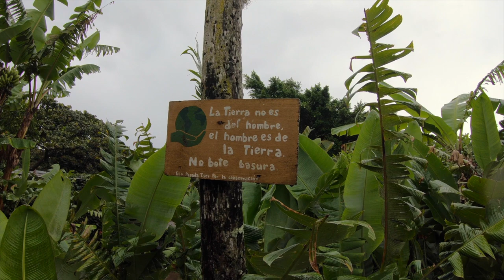VAN LIFE NICARAGUA - The Vagabonders Diary - Chapter 7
The Vagabonders present you the 7th chapter of their diary with some GoPro footage of Nicaragua.
Dear family and friends,
Along our journey from Utah to Panama we brought a little box called a GoPro. With that instrument we captured some moments we had the chance to experience along our travel. And we are glad to share those with you.
This episode is all about our vanlife adventure in Nicaragua.
Cha & Quinn.